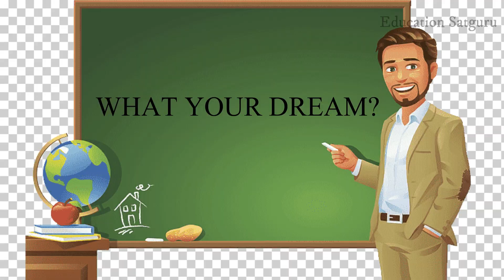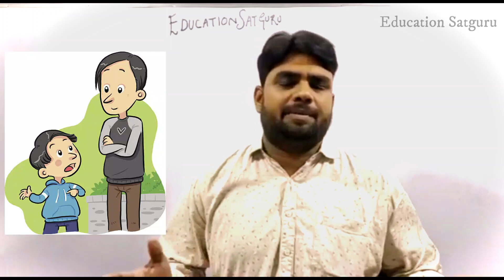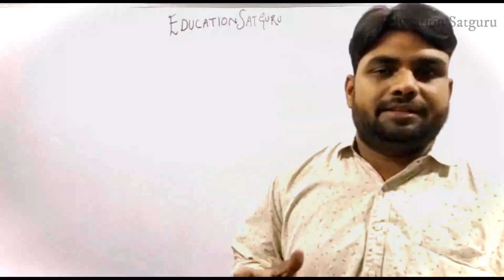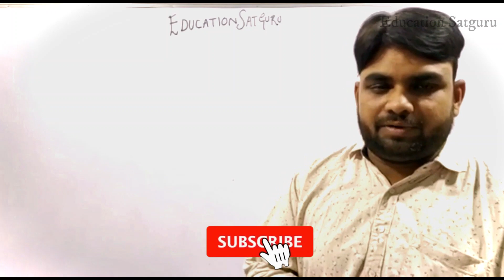THIS MOTIVATIONALVIDEO WILLCHANGE YOUR LIFE!Powerful InspirationalVideoByEducationsatguruforHardTime